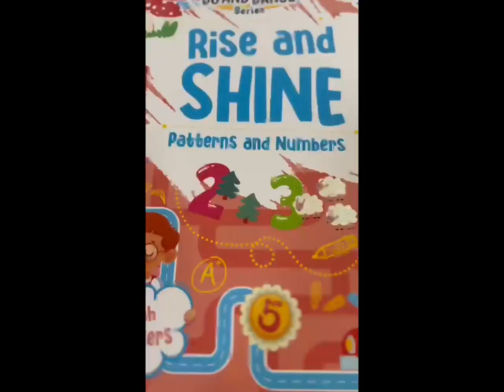Sunnydale School hosted a book fair on 15th February 2024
Exploring the World of Books at the Sunnydale School Book Fair

Sunnydale School hosted a book fair on 15th February 2024 at Sunnydale School’s Bashundhara permanent campus.

The book fair was attended by students and parents and the day long event was aimed at encouraging students to explore and learn through books.

The event was enjoyed by students and gave them an opportunity to purchase and stock up on their personal book collection.